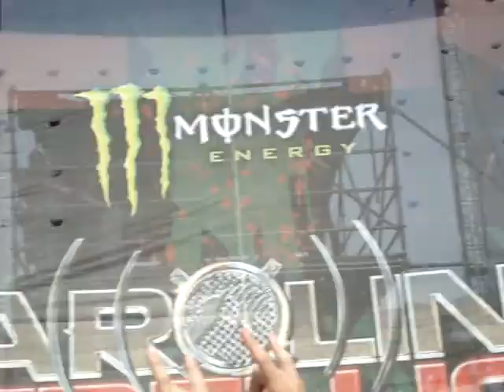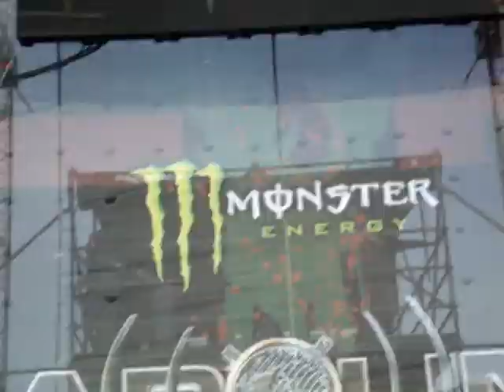Bullet for My Valentine "Fever"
Playing at the 1st annual Carolina Rebellion. Sorry for the shakiness due to the crowd and a few "beverages" that day...